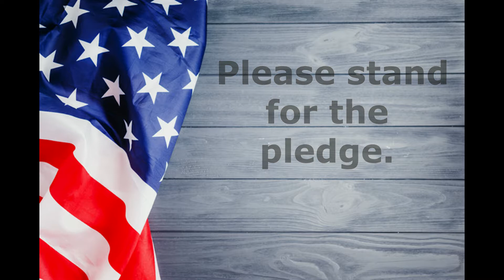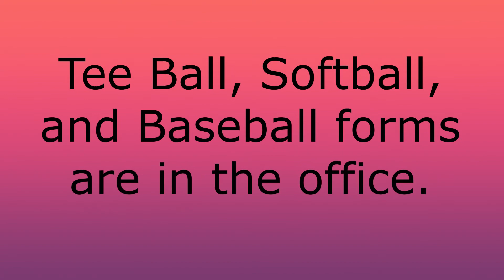Dragon Tells 2 23 21